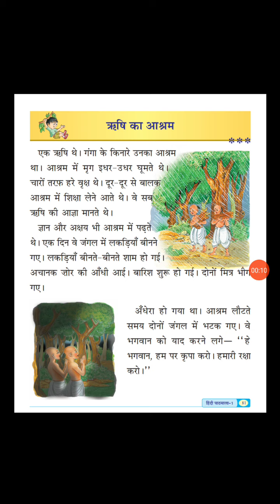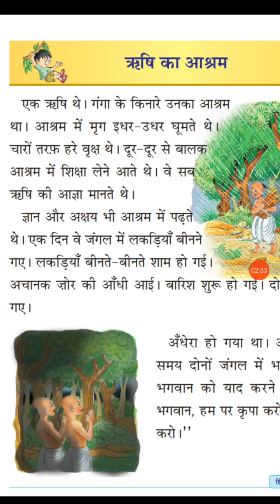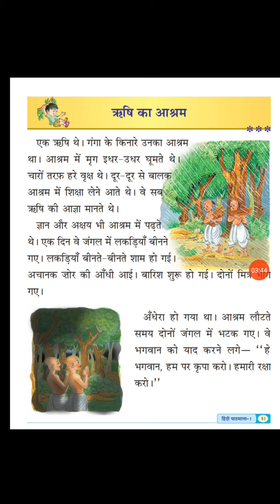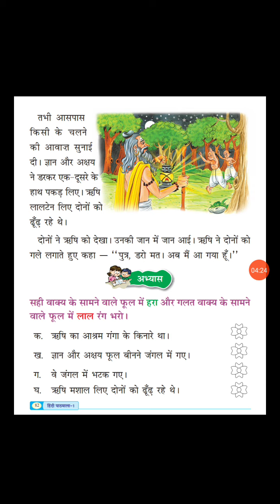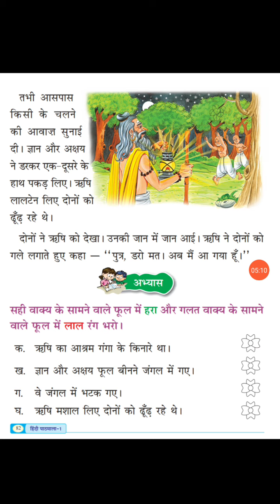कक्षा- पहली, विषय हिन्दी , पाठ- ॠषि का आश्रम